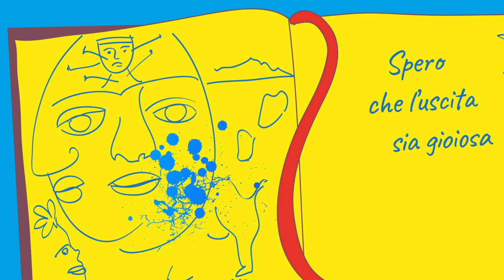video trailer del podcast "Superpowers" di BIP. Puntata 4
Video animato disegnato e ralizzato per raccontare in breve sui social la puntata n. 4 del podcast "Superpowers" di BIP.
In collaborazione con la content factory di BIP, disegni e animazioni di Laura Caleca, sceneggiatura di Simona Calo.
Speaker: Luca Martignon, Equity Partner di BIP.